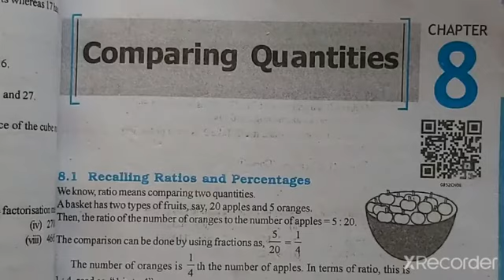Class-8th/Chapter-8/Ex-8.3(Q-11 & Q-12) Comparing Quantities/Mathematics